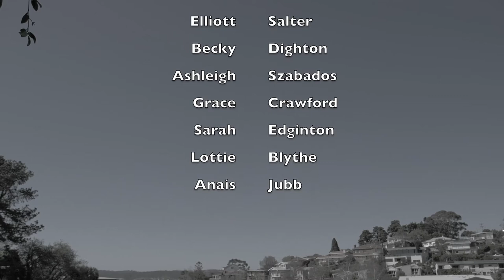CLASS OF 2020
Fahan yr12 video